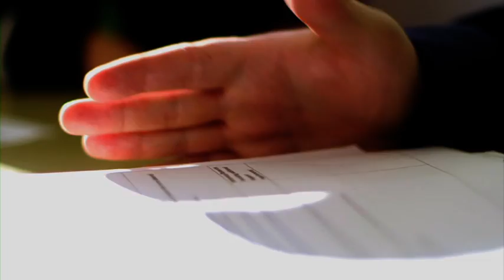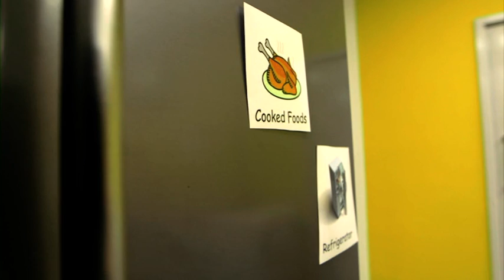South Tyneside College - Greater Together 2015